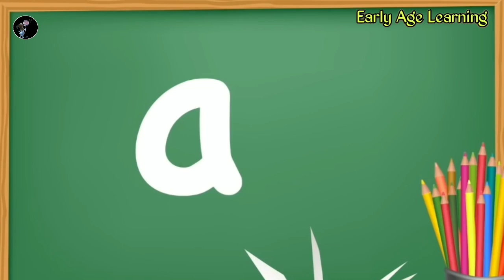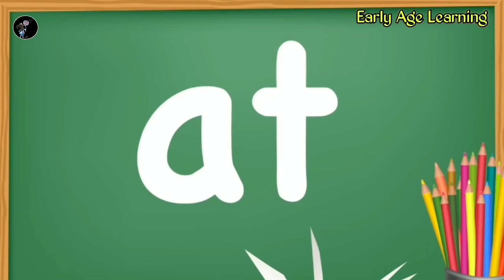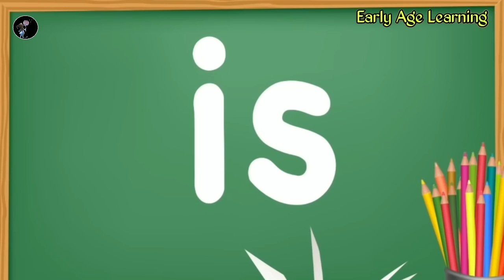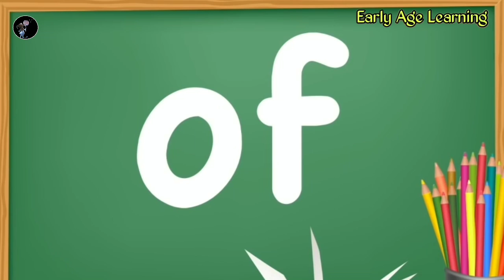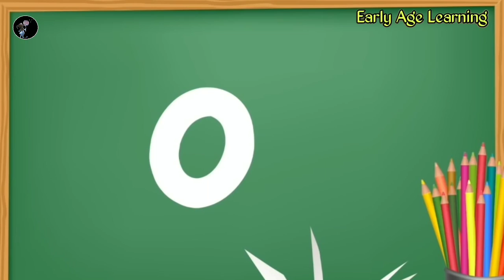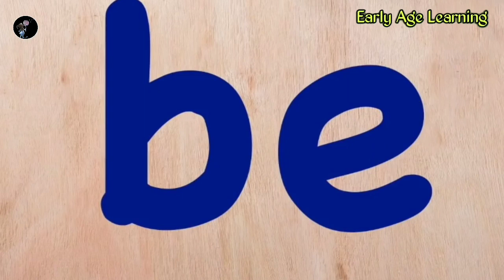Two Letter Words | Two Letter Words in English | 2 Letter Words in English | phonics letter sounds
Hello friends ,
Two Letter Words | Two Letter Words in English | 2 Letter Words in English | phonics letter sounds in this video you will learn about Two Letter Words .

Now Shreeya is only 4 years old and studying in LKG, she knows everything about it.
Such as,
1) Alphabet, ABCD writing and speaking
2) Identify and speak 1 to 100 Numbers
3) She knows well about domestic, pet wild animals, birds, fruits & vegetables name
4) She can speak more than 50 Marathi, Hindi and English poems, nursery rhymes and kids songs fluently
5) She knows all basic colors very well 6) she can be solved Variety of puzzles and brain games.

She also enjoy other preschool activities, indoor and outdoor games. Besides,

Give your kids time, identify their hobbies, join them, enjoy them and give them valuable education, culture.